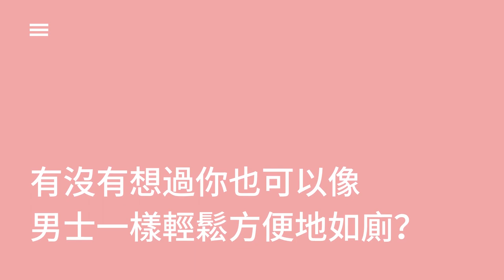Cue Cup 女性站立小便器宣傳片（繁中字）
全港首創女性站立小便器品牌